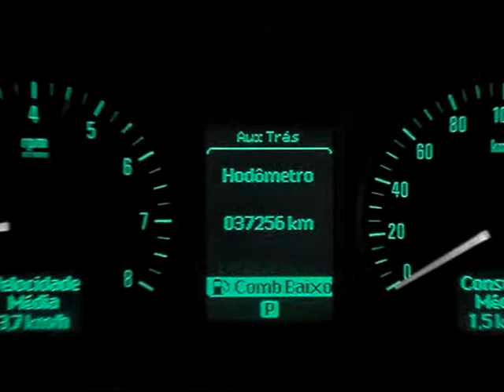CHEVROLET OMEGA 3 6 SFI CD V6 24V GASOLINA 4P AUTOMÁTICO 2009